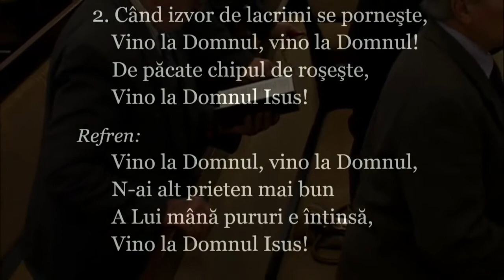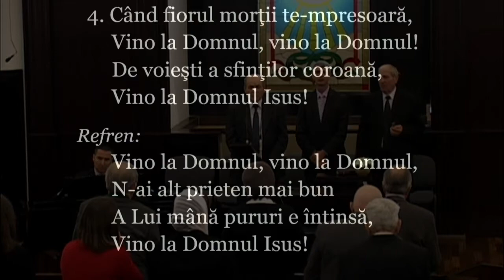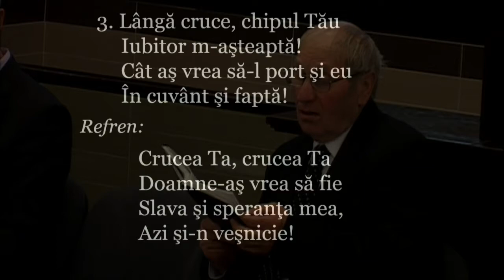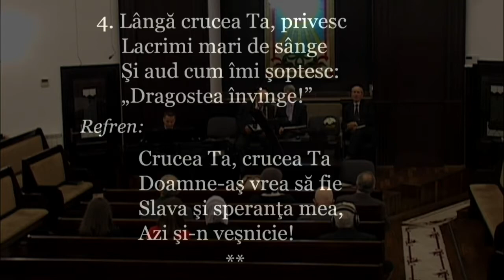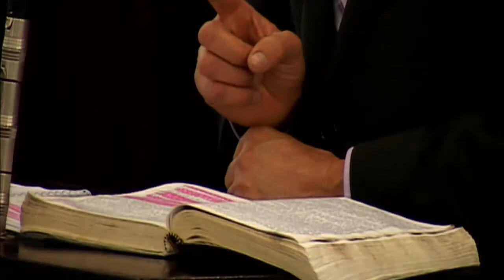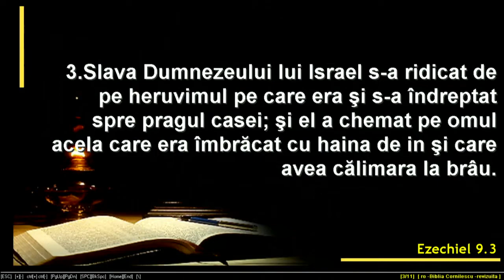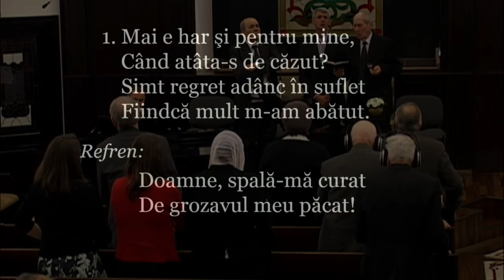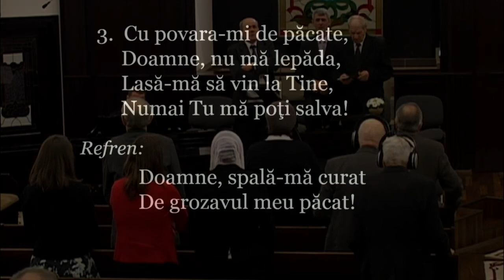27|02|2015 - Costica Ludusan - Vineri Seara